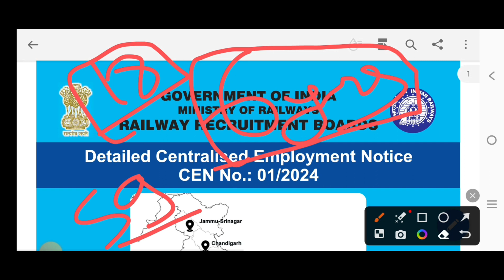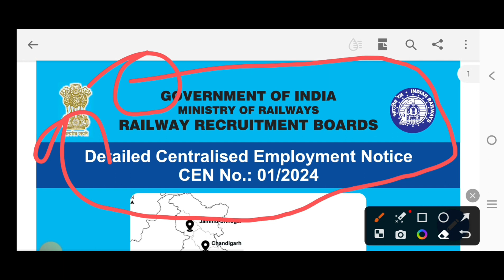Railway ALP 2024 | Railway Vacancy | Railway Loco pilot vacancy